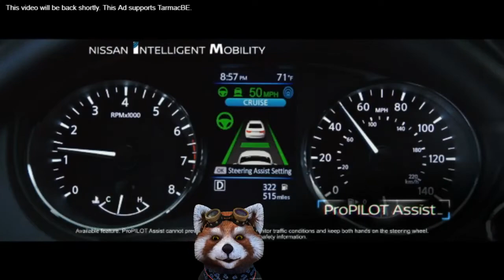Lynda (Peach) Vs Inkling *Match Analysis ~ Super Smash Bros. Ultimate ~`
This matches was requested by Lynda to review and give her advice to step her game up.  If you have any matches you would like me to go over, you can send me a link on my discord or on my twitter.